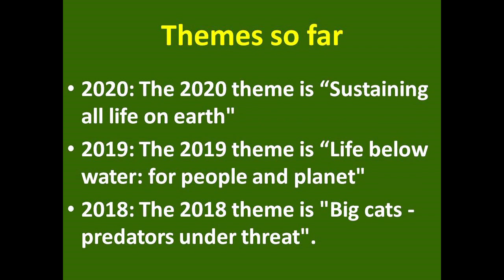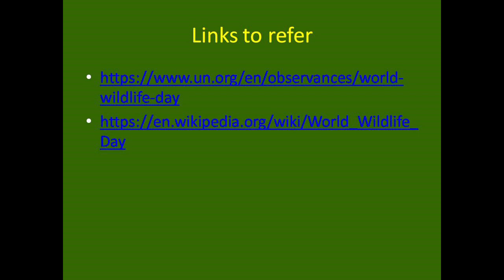World Wild Life Day 3rd March 2020|save nature|save wildlife|Protect the earth|live and let live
Today is celebrated as world wild life day. We should pledge ourselves to preserve and protect the rich flora and fauna of the world. We determine to bring a world in which no species is designated as 'Endangered'.